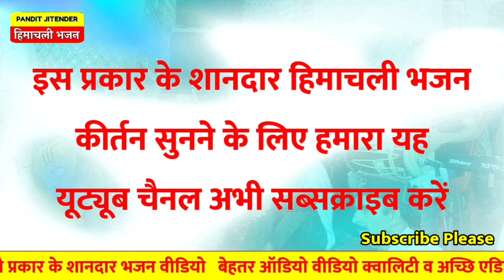महादेवा ओ महादेवा... शिव मेरे महादेवा... Shiv Bhajan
जितेन्द्र शर्मा  बल्ह नेरचौक  हिमाचल प्रदेश